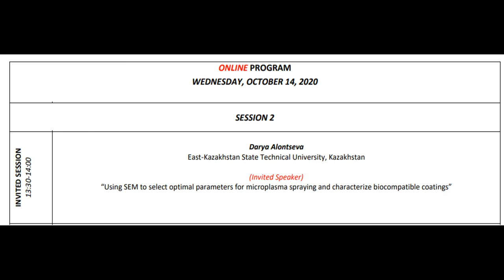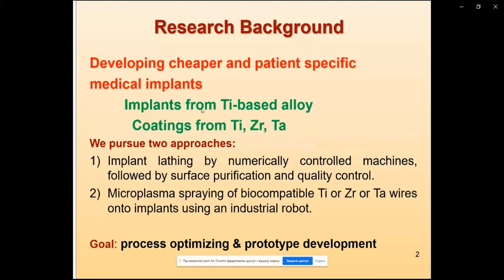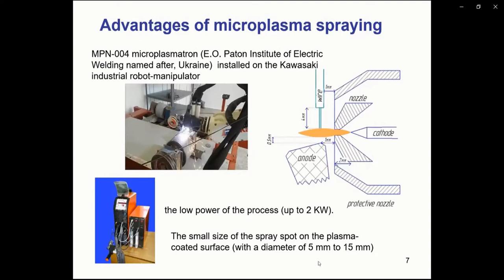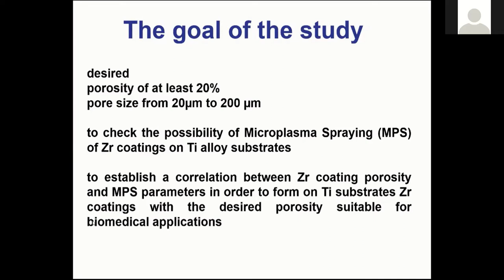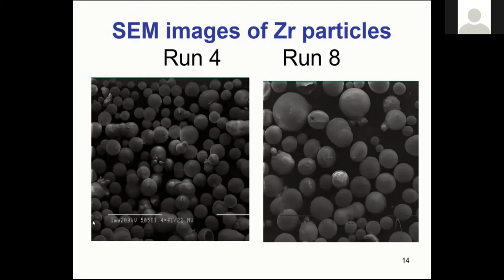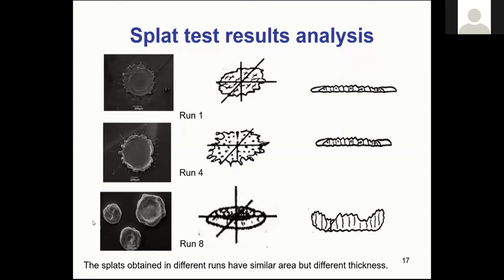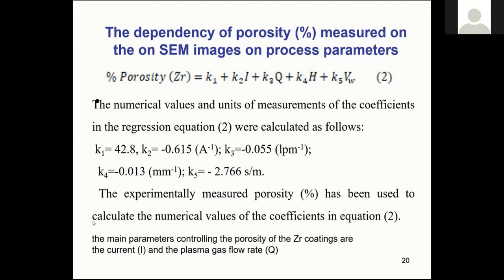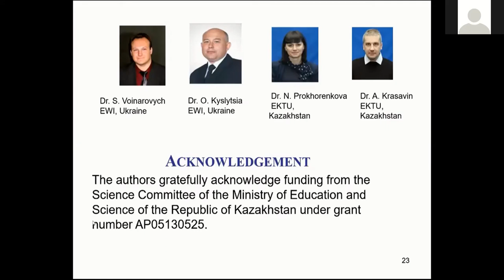INTERM 2020 - Prof. Dr. Darya Alontseva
ONLINE PROGRAM
WEDNESDAY, OCTOBER 14, 2020
SESSION 2

Darya Alontseva
East-Kazakhstan State Technical University, Kazakhstan
(Invited Speaker)
“Using SEM to select optimal parameters for microplasma spraying and characterize biocompatible coatings”